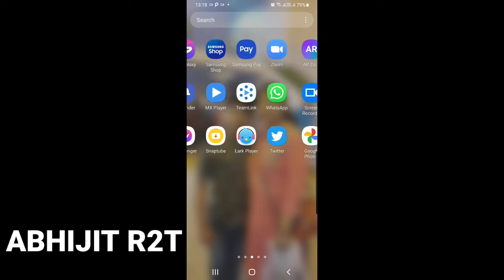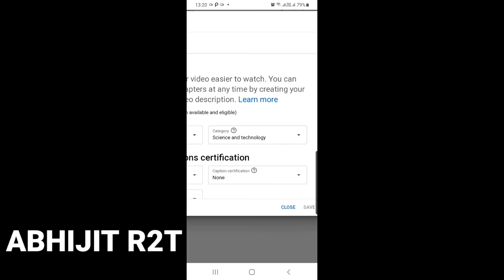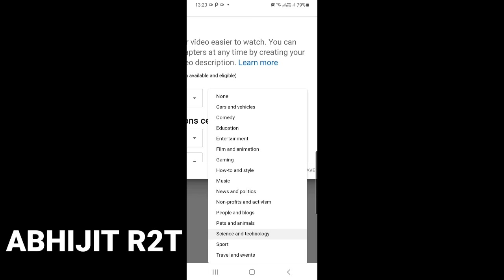How to setting category on YouTube Channel সহজেই ইউটিউব চ্যানেলের ক্যাটেগরি নিনয় করুন।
How to setting youtube channel category
category youtube
setting category youtube 2022
In this video i will show you which is best category for your youtube channel 2022 and how to choose best category for youtube channel 2022 and this video showing how to select youtube channel category bangla and how to find any youtube channel category and how to see any youtube channel category bangla 2022.